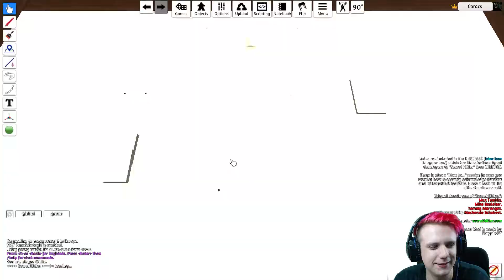Secret Hitler vom 02.04.2017 auf Twitch | Let's Stream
Über mich:
Ich bin ein kleiner Lets Player aus dem Norden, genauer gesagt aus Bremen. Ich mach das hier nur als kleines Hobby neben meiner Arbeit und habe doch viel Spaß daran diese kleinen Videos für euch und mit euch zu gestalten und zu produzieren. Begleitet mich auf meine weitere Reise, ich würde mich freuen

Dann schaltet wieder ein wenn es heißt "Lets Stream Coracs" hier auf meinem Kanal.

Dann abboniert mich und seid immer auf dem neusten Stand der Dinge

Mein System

525GB Crucial MX300 2.5" (6.4cm) SATA 6Gb/s 3D-NAND TLC Toggle (CT525MX300SSD1)
Intel Core i7 6800K 6x 3.40GHz So.2011-3 WOF
8GB Gainward GeForce GTX 1070 Phoenix Golden Sample-Goes Like Hell Aktiv PCIe 3.0 x16 1xDVI / 1xHDMI 2.0 / 3xDisplayPort (Retail)
Asus X99-E Intel X99 So.2011-3 Quad Channel DDR4 ATX Retail
Thermalright HR-02 Macho Rev. B Tower Kühler
Nanoxia Deep Silence 3 gedämmt Midi Tower ohne Netzteil schwarz
140x140x25mm Nanoxia Deep Silence NDS 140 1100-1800 U/min 12-20 dB(A) schwarz/grün
120x120x25mm Nanoxia Deep Silence NDS 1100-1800 U/min 13-20 dB(A) schwarz/grün
750 Watt Corsair RMx Series RM750x Modular 80+ Gold
Microsoft Windows 10 Home 64 Bit Deutsch Betriebssystem DSP/SB PC (DVD)
Logitech G502 Proteus Spectrum USB schwarz (kabelgebunden)
Logitech G910 Orion Spectrum Romer-G USB Deutsch schwarz (kabelgebunden)
7.50m Good Connections Cat. 6 Patchkabel S/FTP PiMF RJ45 Stecker auf RJ45 Stecker Weiß
4000GB WD Red WD40EFRX Intellipower 64MB 3.5" (8.9cm) SATA 6Gb/s
32GB (2x 16384MB) G.Skill RipJaws V rot DDR4-2400 DIMM CL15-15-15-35 Dual Kit
32GB (2x 16384MB) G.Skill RipJaws V rot DDR4-2400 DIMM CL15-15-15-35 Dual Kit

Aktueller Sendeplan (Stand ab 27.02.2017)
TTT (täglich) - 15.00 Uhr
For Honor Story - Mo, Mi, Fr - 18.00 Uhr
The Witcher 3 - Di, Do, Sa - 18.00 Uhr